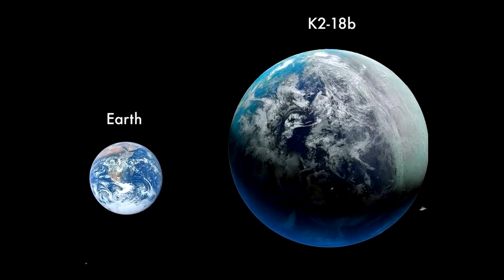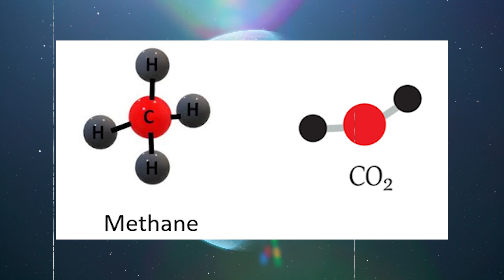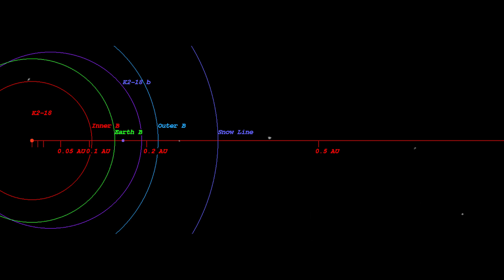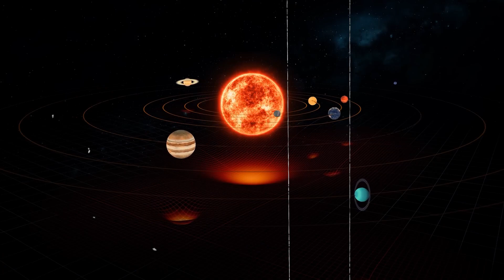Life on Alien Planet? Stunning Discoveries by the James Webb Telescope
Could life on an alien planet be closer to discovery than we ever imagined? The James Webb Space Telescope is uncovering mind-blowing data about distant exoplanets that may support life. In this video, we explore the latest findings, including atmospheric compositions, potential signs of biological activity, and what this means for the search for extraterrestrial life. Join us as we dive into the incredible discoveries made by the most advanced telescope in history and discuss whether life beyond Earth is finally within our reach!